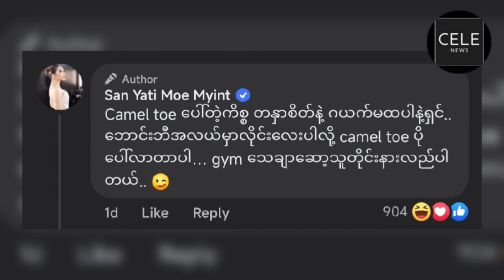အွန်လိုင်းပေါ်ကနာမည်ကြီးနေတဲ့ဘောင်းဘီအောက်က အကြောင်းလေးနဲ့ပက်သက်လို့ ဒဲ့ရှင်းလိုက်တဲ့ စံရတီမိုးမြင့်